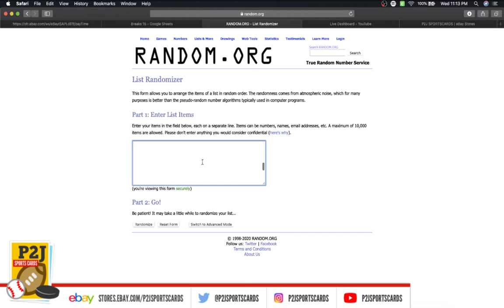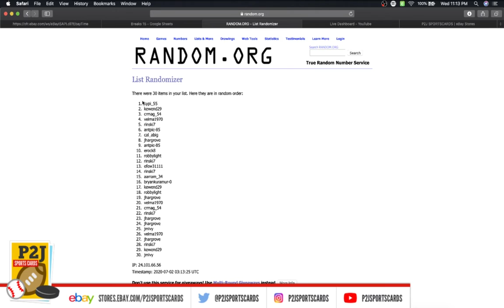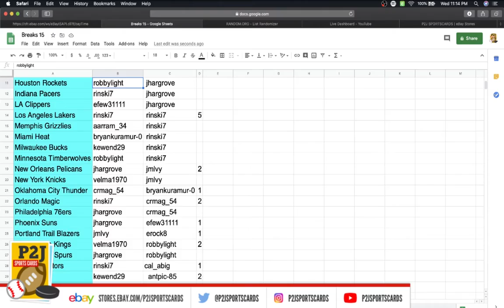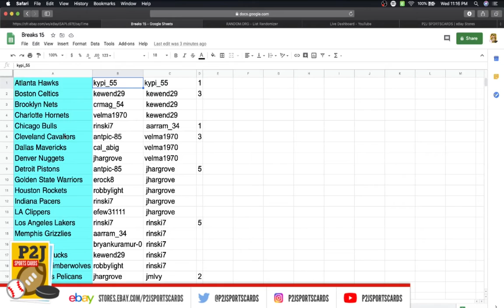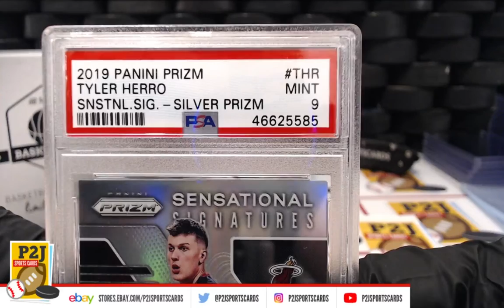Break #2590 2019/20 Hit Parade Platinum Basketball Card Box Break nba P2J Sports Cards